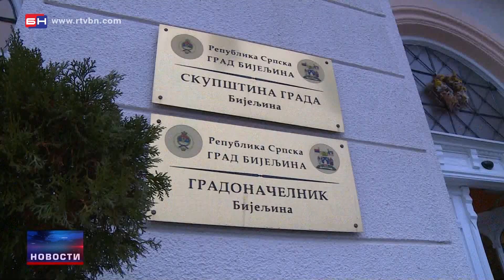Petrović: Gradska uprava radiće u interesu građana (BN TV 2020) HD